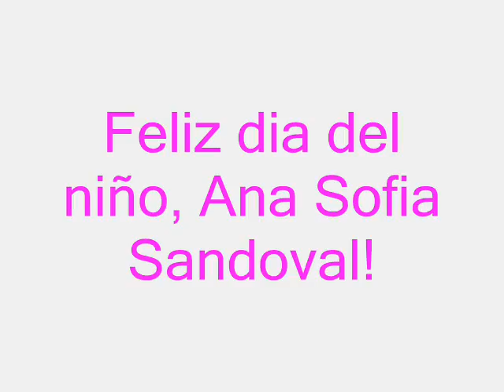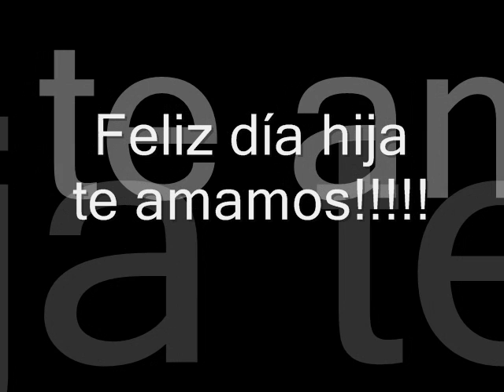Sofi Feliz dia del niño.wmv